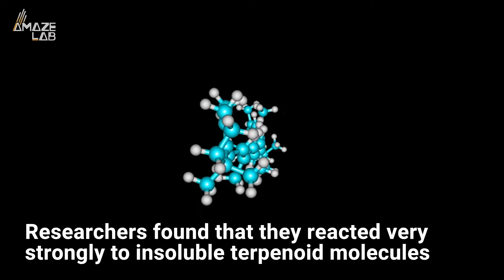Here’s How Octopuses Use Their Tentacles to Taste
Scientists say that an octopus can do more than just scoot around with their tentacles.